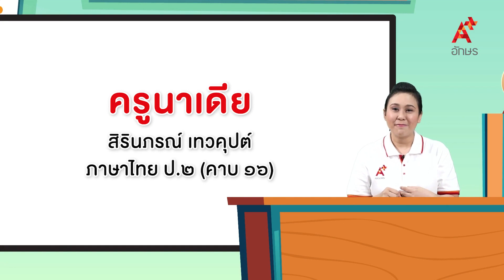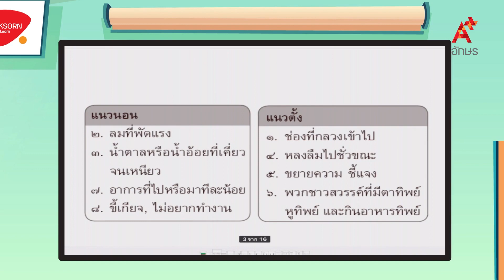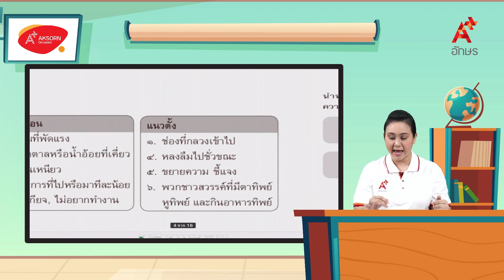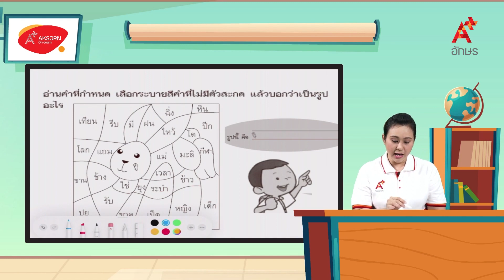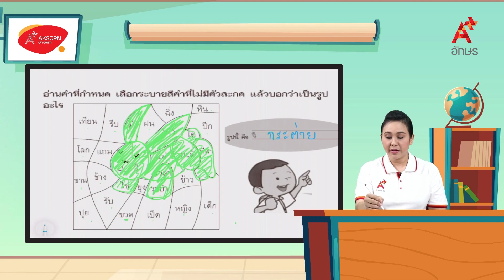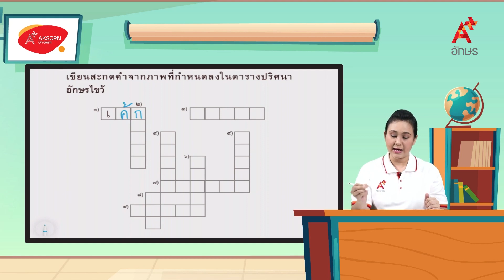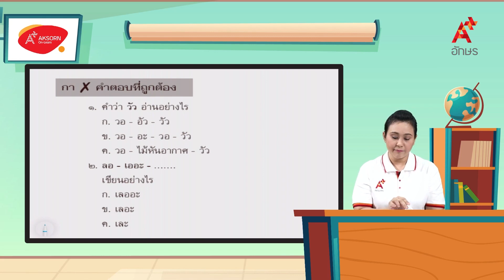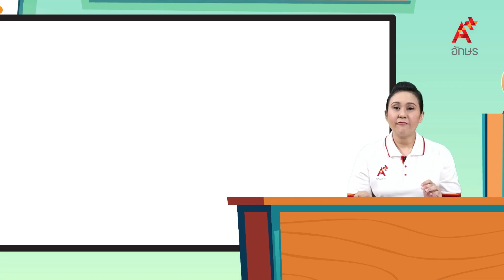แบบฝึกหัด เรื่อง การอ่านสะกดคำ | หลักภาษาไทย ป.2 หน่วยที่ ๒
ภาษาไทย หลักภาษาและการใช้ภาษา ป.2 หน่วยการเรียนรู้ที่ ๒ ประสมคำหนูทำได้ แบบฝึกหัด เรื่อง การอ่านสะกดคำ